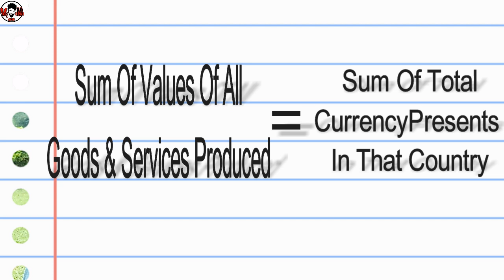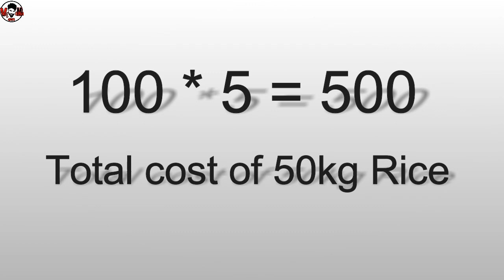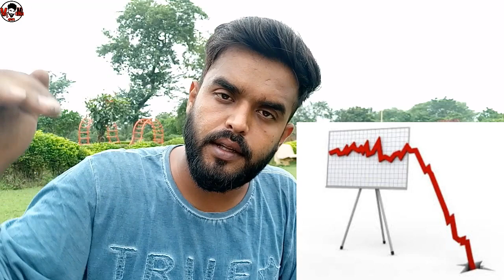info | Why Govt print unlimited currency to make everyone rich | Vlog on mama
It's an informational video about the system of printing of currency in our and other countries, who and how once decided to print and distribute currency in their country,  watch the video to know the fact..